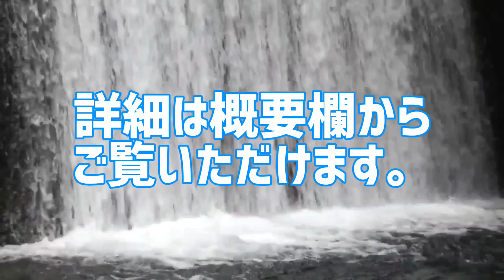マラソングランドチャンピオンシップ(MGC)歴代視聴率推移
マラソングランドチャンピオンシップ(MGC)歴代優勝者&視聴率推移

マラソングランドチャンピオンシップ(MGC)の歴代優勝者と視聴率を集計。
あなたは本当のマラソングランドチャンピオンシップ(MGC)を知っていますか？

【第1回】
2019年9月15日
男子視聴率:16.4％
女子視聴率:13.5％
(男子)
1位 中村匠吾(富士通)
2位 服部勇馬(トヨタ自動車)
3位 大迫傑(ナイキ･オレゴン･プロジェクト)
(女子)
1位 前田穂南(天満屋)
2位 鈴木亜由子(JP日本郵政グループ)
3位 小原怜(天満屋)
【第2回】
2023年10月15日
男子視聴率:ー％
女子視聴率:ー％
(男子)
1位 ー
2位 ー
3位 ー
(女子)
1位 ー
2位 ー
3位 ー

10代俳優･女優別主演映画総興行収入ランキング
全順位の完全版はこちら↓

20代俳優･女優別主演映画総興行収入ランキング

30代俳優･女優別主演映画総興行収入ランキング